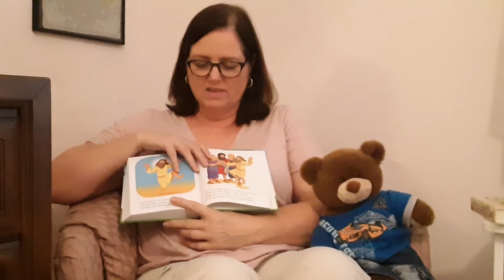Bedtime Bible Stories: April 18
"The Lame Man" - Discover what miracles God performed through the apostles in the early church.  Ms. Lisa tells the story tonight.